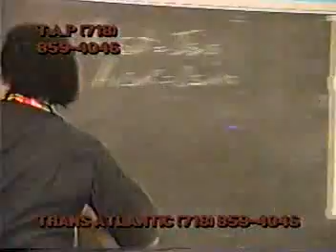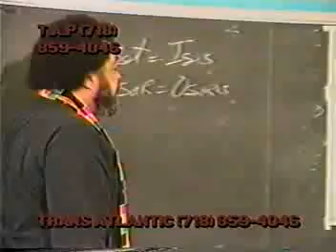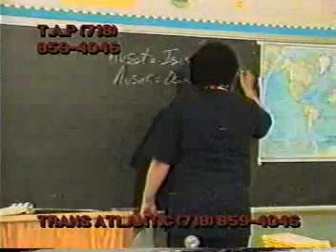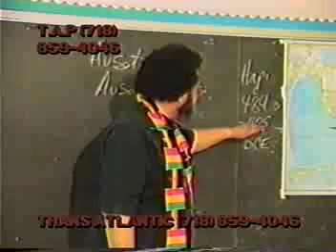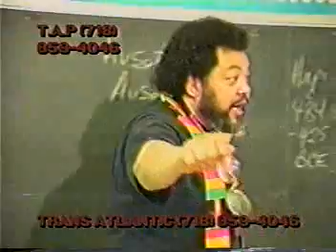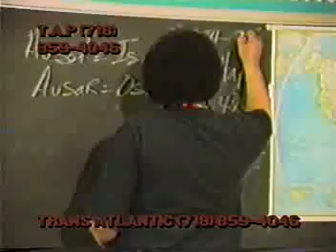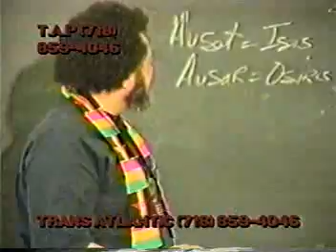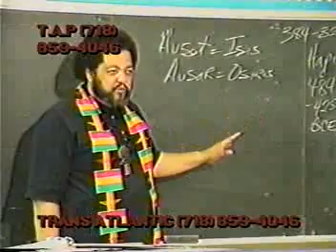Dr. Barashango: Blacks in the Bible-pt.5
Dr. Barashango explains the original roots of biblical black history and prophecy of the races.